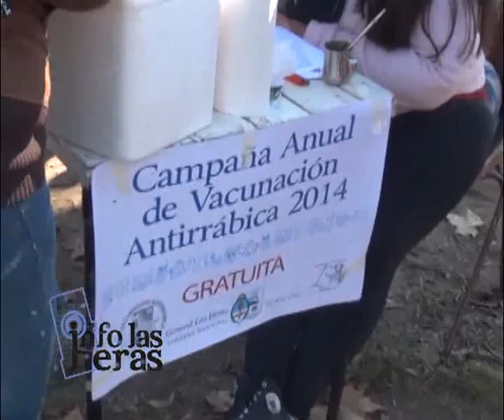INFORME CAMPANA VACUNACION